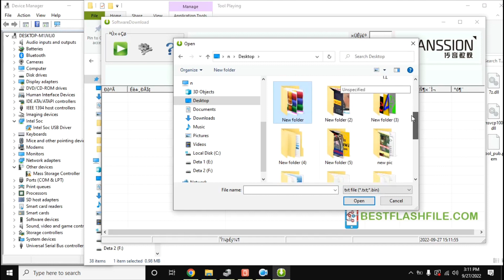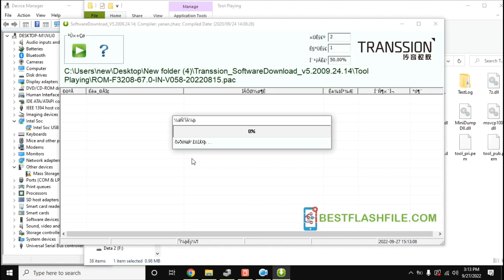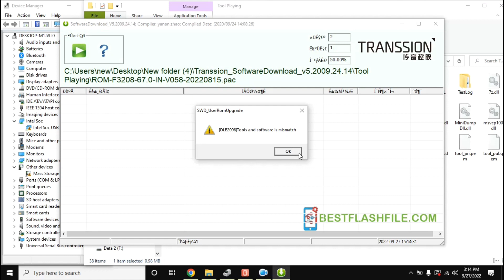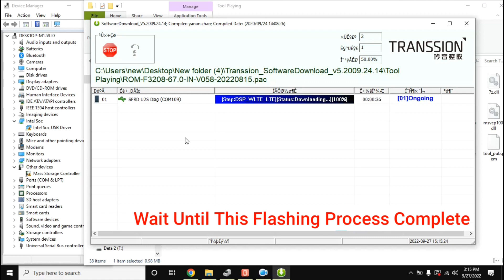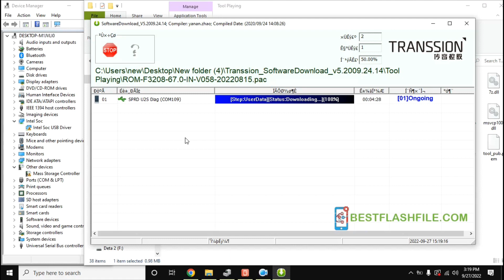How to Flash Tecno Pop 5 BD2p Stock Rom/ Firmware | Dead Boot Repair Hang On Logo Fix Complete Guide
Boot Key ( Volume Down )

How To Flash Tecno Pop 5 BD2p Using Tecno Flash Tool
First of all Download all the files and tools from the link given at the end of this page. Extract all files with the help of WinRAR or 7zip software SPD drivers must be installed in the computer. Move the Pac Firmware of the Tecno Pop 5 BD2p to the Tool_Playing folder in the flash tool. Now open the SWD_UserRomUpgrade.exe from Tool Playing Folder in the flash tool There will be a green play button in the flash tool, click on it. Turn off the Tecno Pop 5 BD2p completely. Press the volume Down Key of the Tecno Pop 5 BD2p and connect the Tecno Pop 5 BD2p with the computer with the help of USB cable. Flash tool will start the flashing process. And this process will last for at least five to ten minutes.

( The Purpose of This Video )
How to Flash Tecno Pop 5 BD2p, How to install Stock rom Tecno Pop 5 BD2p, Tecno Pop 5 BD2p Firmware, Tecno Pop 5 BD2p Flash File,
Tecno Pop 5 BD2p Dead Boot Repair Slution, Tecno Pop 5 BD2p hang on Logo Problam Slution here
How to Repair Tecno Pop 5 BD2p Software, How to install Stock Firmware on Tecno Pop 5 BD2p
How to come back to The officel Stock Rom on Tecno Pop 5 BD2p, How to Resat Tecno Pop 5 BD2p, Unlock Screen Lock Or Frp Lock of the Tecno Pop 5 BD2p How to Repair Network Problam in Tecno Pop 5 BD2p, Unroot or relock Bootlouder Tecno Pop 5 BD2p,